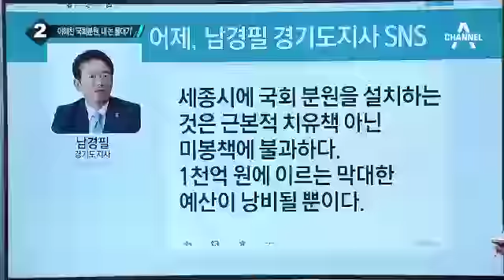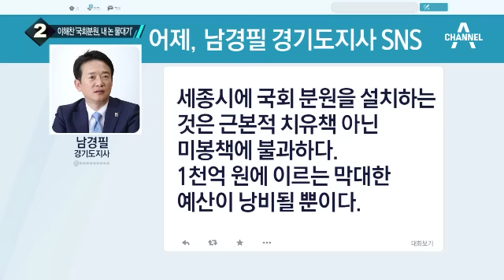이해찬 ‘세종시 국회 분원’ 법안 파장 _채널A_뉴스TOP10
이해찬 ‘세종시 국회 분원’ 법안 파장